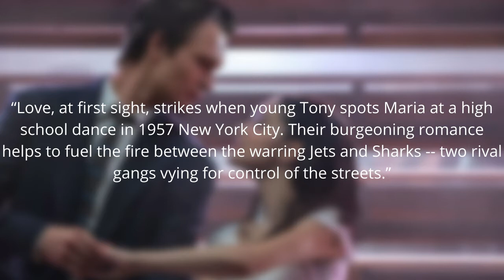WEST SIDE STORY REVIEW & OSCARS PREDICTIONS!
Today, Trevor reviews Steven Spielberg's remake of the classic best picture winners WEST SIDE STORY.

CHAPTERS
0:00 Review
4:03 Awards Talk
6:16 Rating